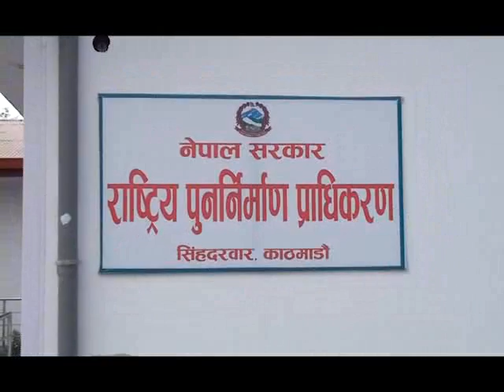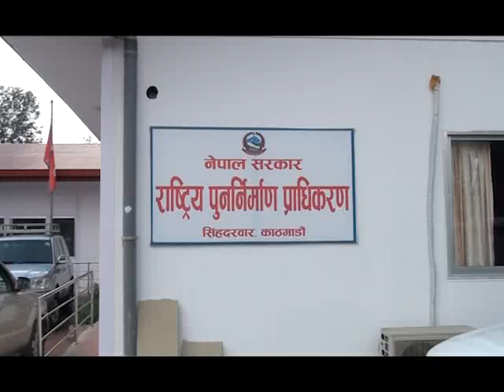Surakshit Samudaya Episode 71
TV Magazine "Surakshit Samudaya" (a presentation of All Three Media Ghar ) this episode includeds : Review of ‘Gorkha Earthquake 2015 : Progress, Current need and future plan’ and Reconstruction related workshop organized by Shankharapur Municipality FDA‬ ‪#‎NSET‬